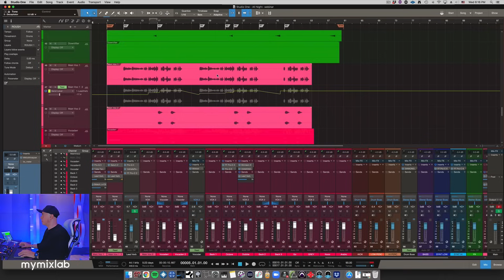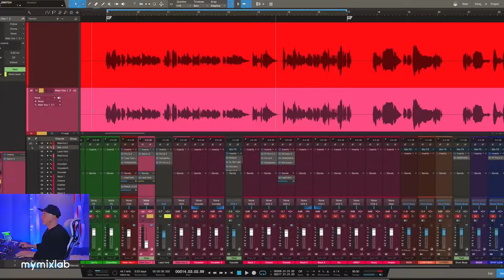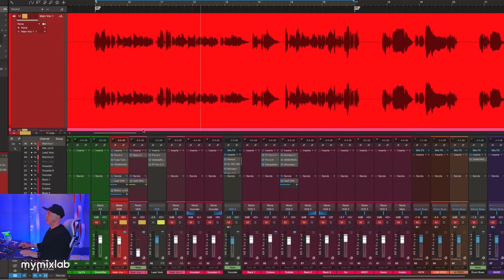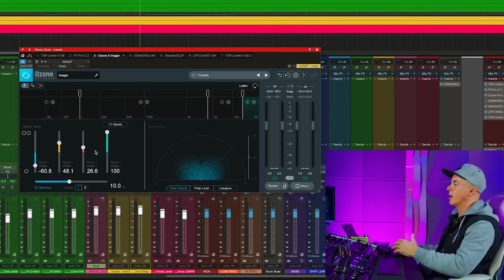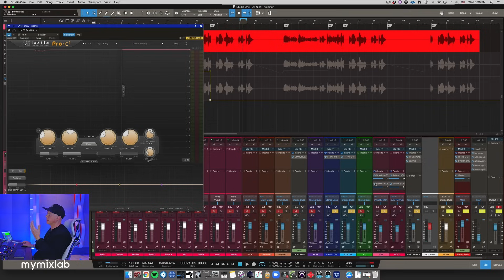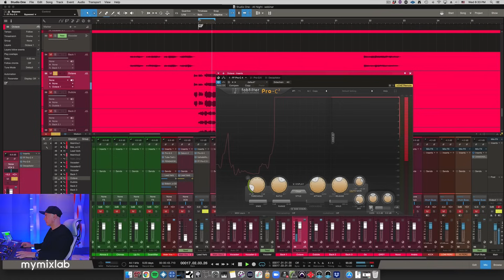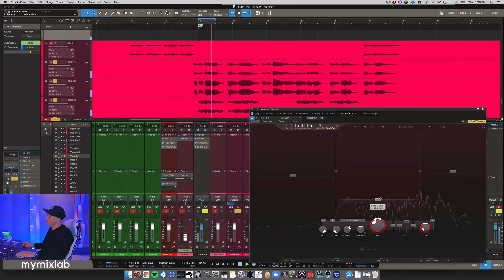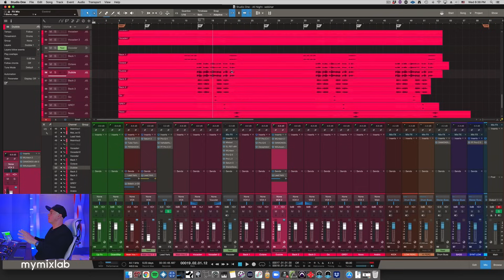HOW TO Mix Vocals | EQ, Compression, Reverb | Luca Pretolesi (3x Grammy Engineer) | TUTORIAL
How to mix vocals & reverb with Luca Pretolesi 3x Grammy Engineer

Listen to Emrah Karaduman - All Night ft. No Method